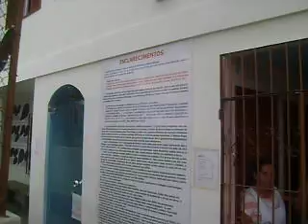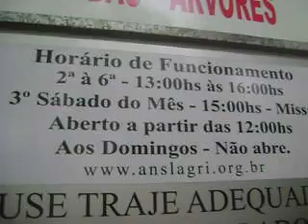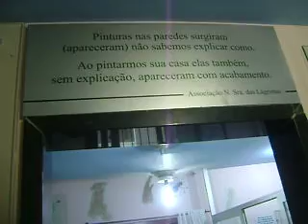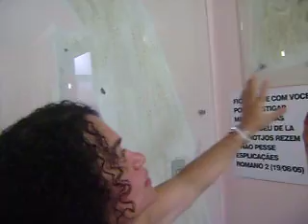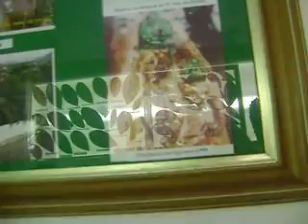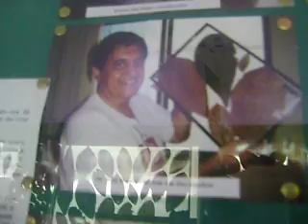Conheça o Santuário Nossa Senhora das Lágrimas na Serra Sede Formigas Bordadeiras Milagre de Suzi N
Cantora Elba Ramalho visita Santuário de Nossa Senhora das Lágrimas (Formigas Bordadeiras) no Município da Serra no momento em que Suzi Nunes e Benevides filmavam para um documentário sobre as Formigas Bordadeiras. Serra ES Fotos e Vídeo de Clério José Borges que esteve presente com Christal Fraga Borges e Zenaide Emília Thomes Borges.